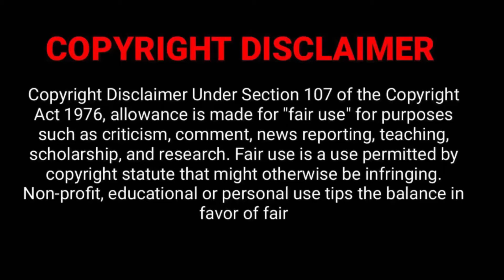My Dating Insecurities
(Source Fair use is a doctrine in the United States copyright law that allows limited use of copyrighted material without requiring permission from the rights holders, such as for commentary, criticism, news reporting, research, teaching or scholarship.  It provides for the legal, non-licensed citation or incorporation of copyrighted material in another author’s work under a four-factor balancing test.  A similar principle, fair dealing, exists in some other common law jurisdictions.  Civil law jurisdictions have other limitations and exceptions to copyright.